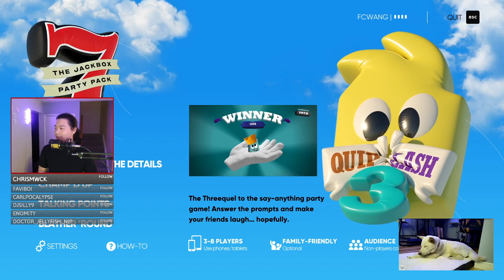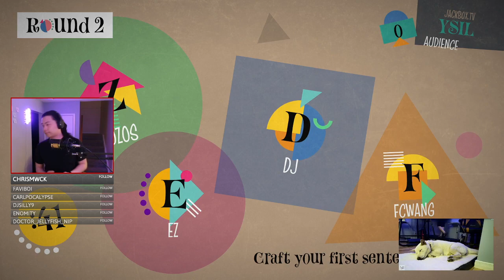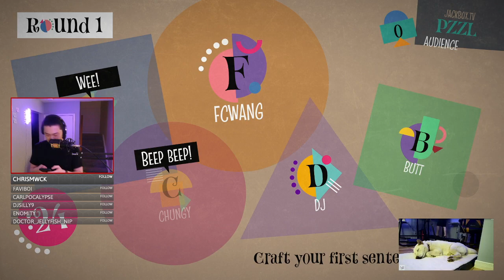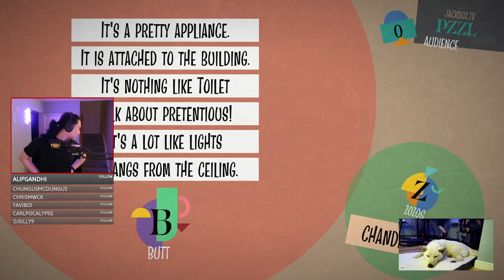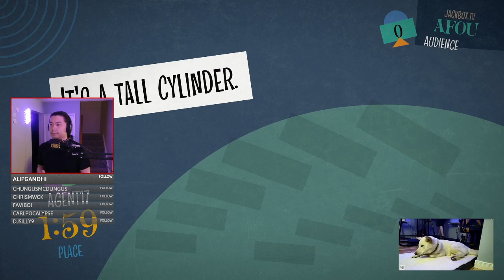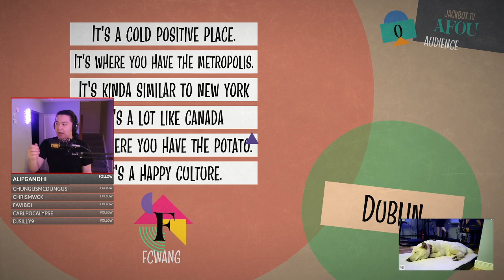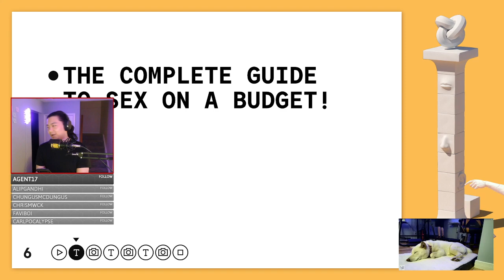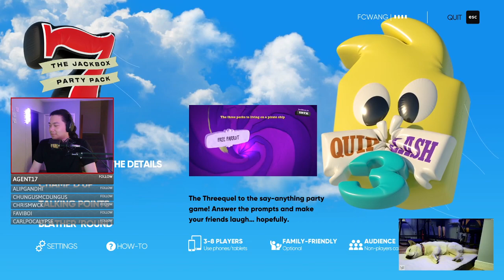TDG Live Super Show: Jackbox! Doggo Cam! Pog speech about sex on a budget